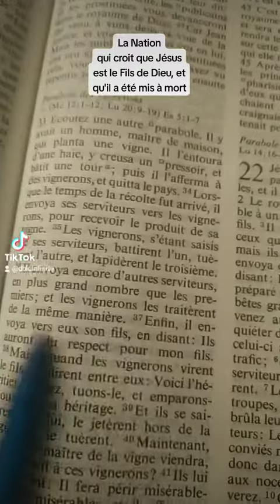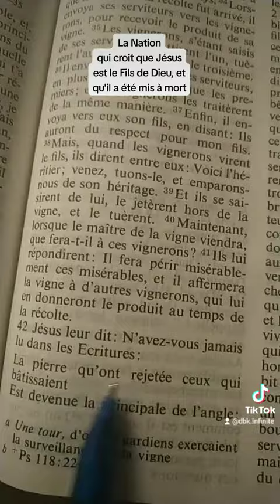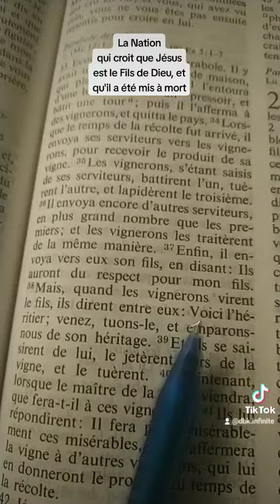La Nation qui héritera du Royaume